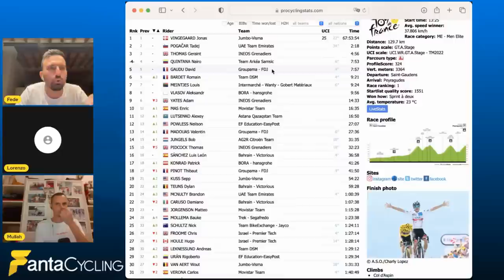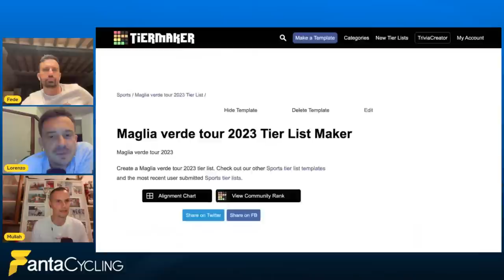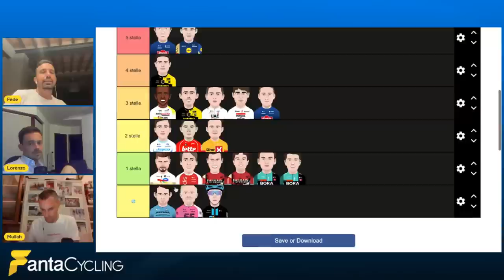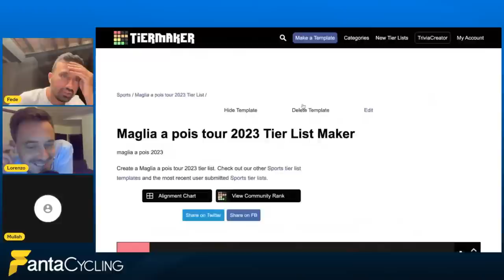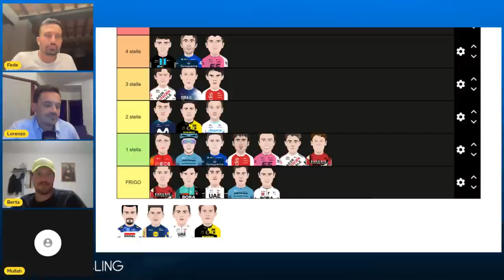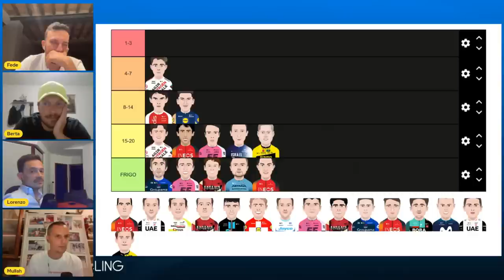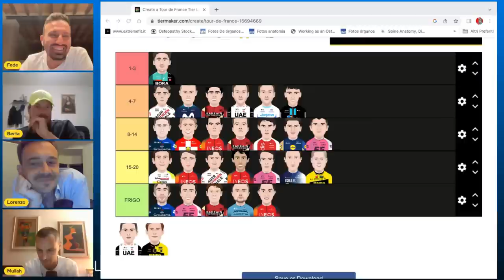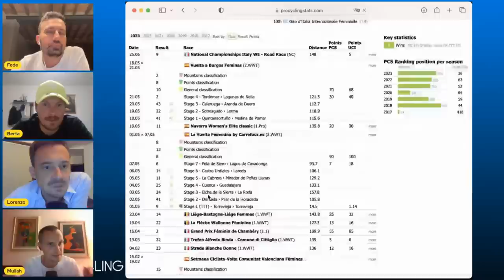TIER LIST TOUR DE FRANCE 2023 con Simone Velasco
Per iscriversi alla lega del Mullah e vincere fantastici premi clicca qui sotto!